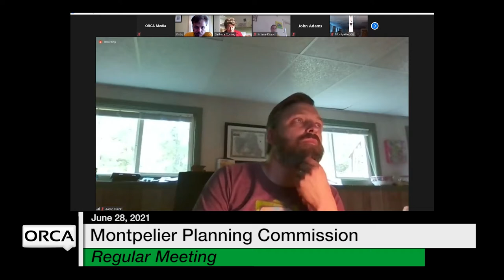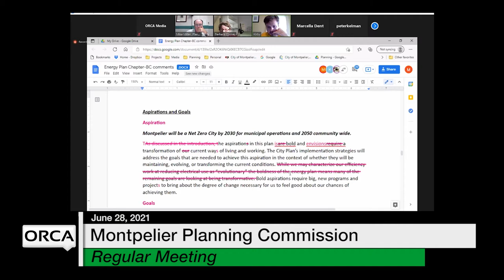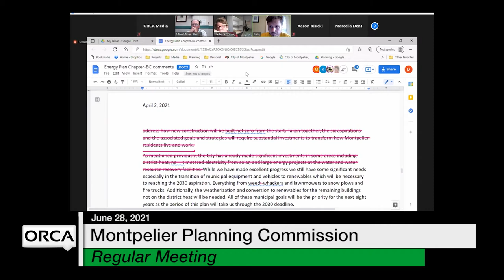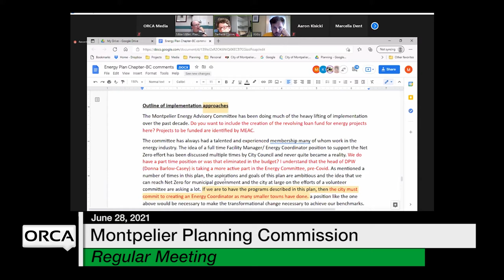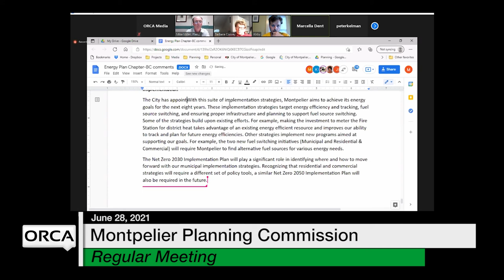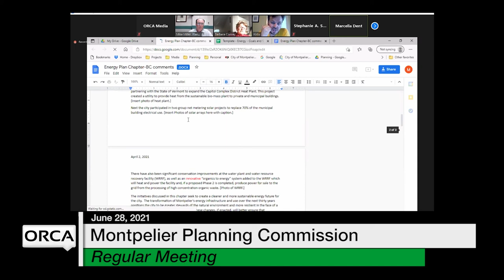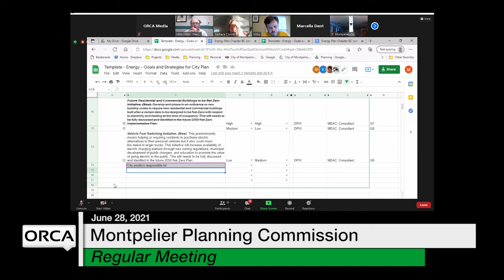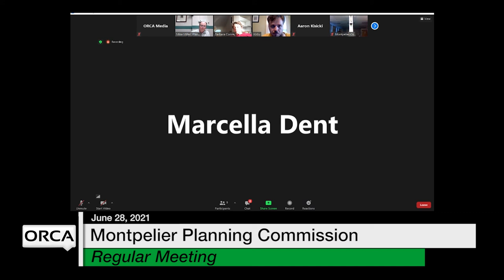Montpelier Planning Commission - June 28, 2021 [MPC]